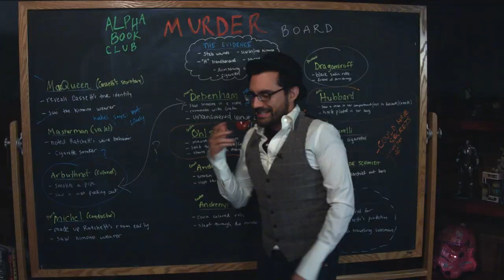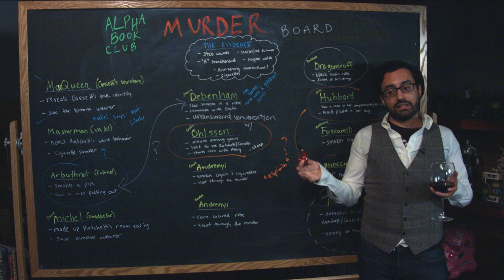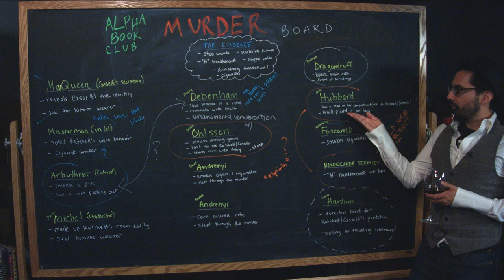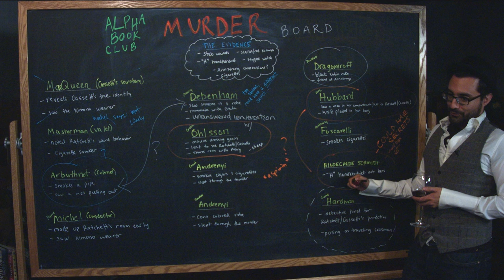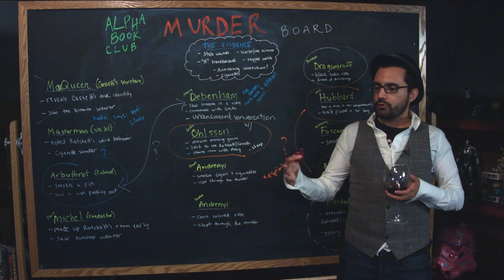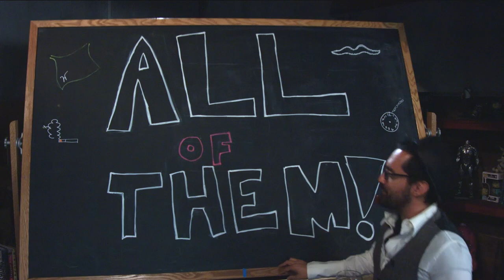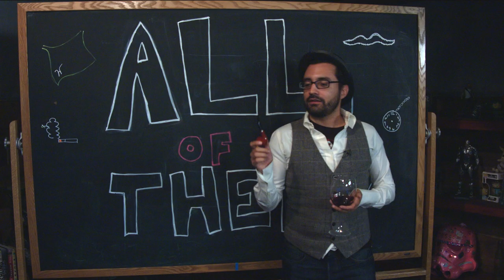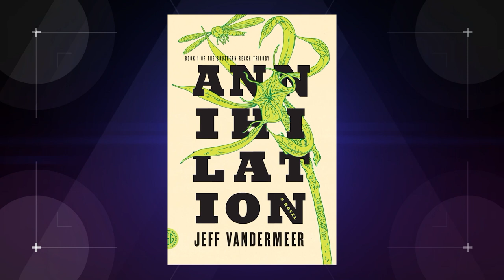Murder on the Orient Express - Part 4 (Nerdist Book Club)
Hosted by Nerdist’s Rachel Heine, Geek & Sundry’s Hector Navarro, and Geekbomb’s Maude Garrett, Alpha Book Club is a weekly live show where the chosen book of the month is discussed with you, the readers! You can join in the conversation in the chat, dial in to video chat with the hosts directly, and even vote on which book you’d like to read next!